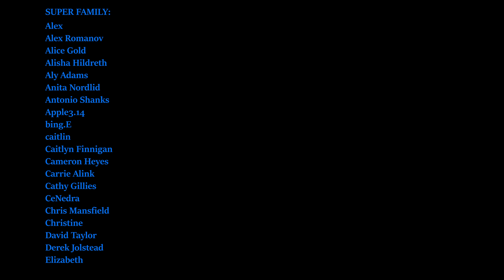**the REAL DiCaprio?!?** Catch Me If You Can Reaction/ Commentary